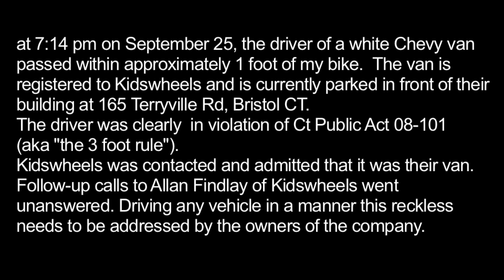kidswheels llc van reckless driving, Bristol,CT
at 7:14 pm on September 25, 2013 the driver of a white Chevy van passed within approximately 1 foot of my bike at a high rate of speed.  The van is registered to Kidswheels LLC of Bristol CT. The driver was clearly in violation of Ct Public Act 08-101 (aka "the 3 foot rule"). Kidswheels was contacted and admitted that it was their van. Follow-up calls to Alan Findlay of Kidswheels went unanswered. Driving any vehicle in a manner this reckless needs to be addressed by the owners of the company.